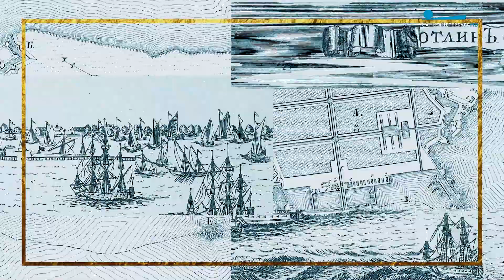Морские символы. Крепость Кронштадт